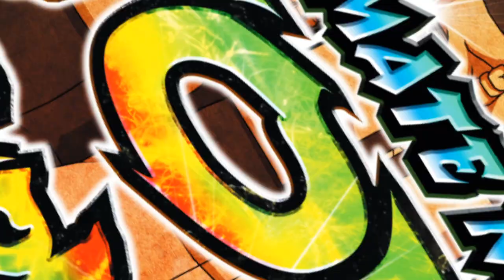Naruto S:UN Storm Revolution - PS3/X360/PC - Demo on PSN and XBL (German trailer)